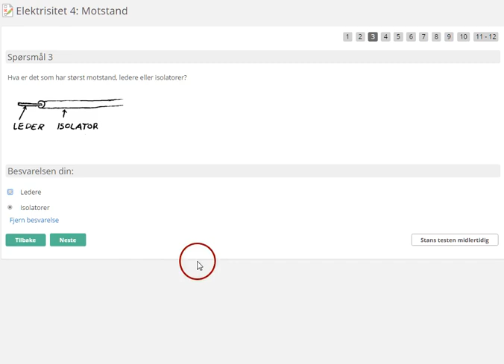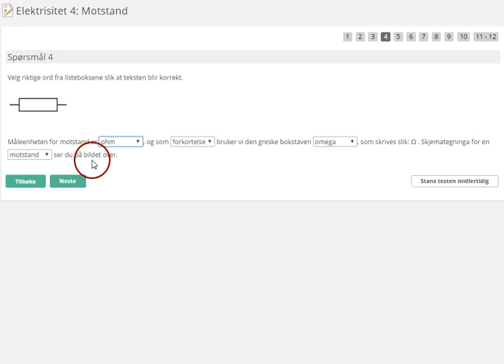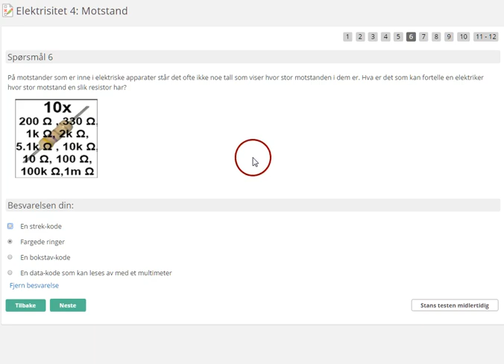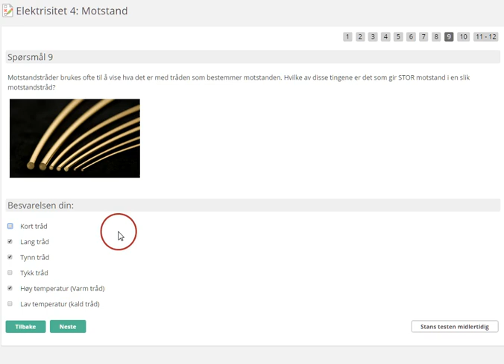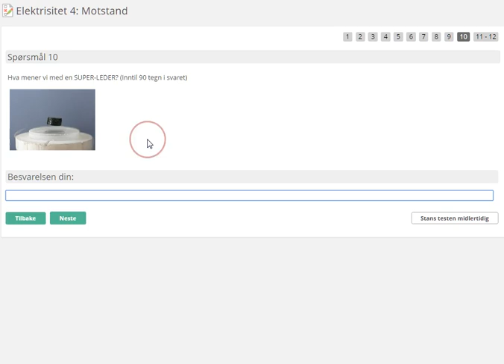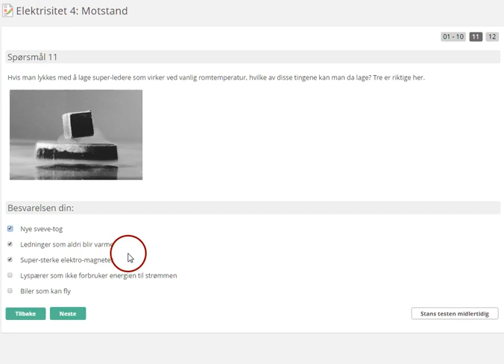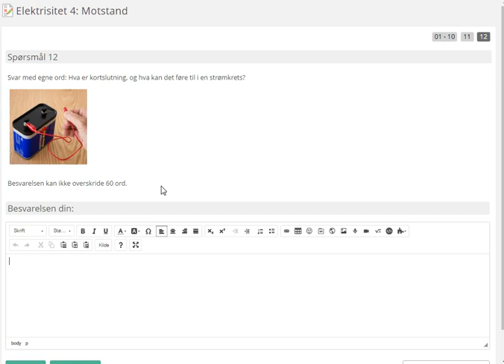Test 4: Elektrisk motstand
Løsningsforslag til testen om elektrisk motstand. Bygger på Tellus 9. for 9. klasse.